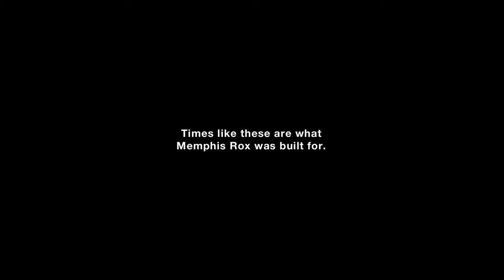Black History, Bold Future | The North Face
The North Face team athletes Marie-Louise, Fred and Manoah are standing tall for the next generation. Now, it’s your turn to take your place in Black history.